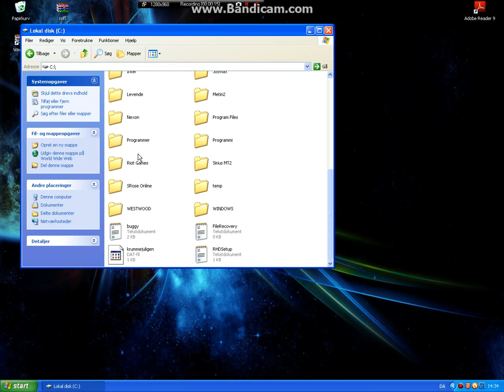Metin2_Patcher_v1.2 error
.Error